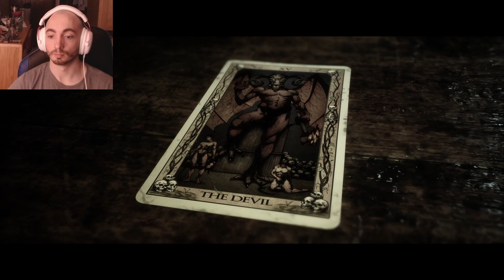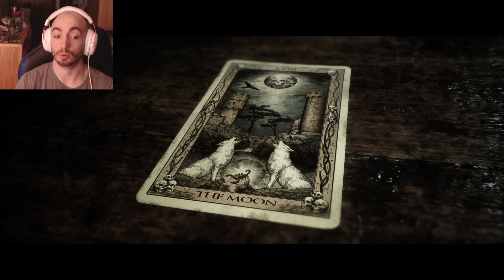Infection is Among Us.. | The Quarry: Part 4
The night is not going well and we need to keep these counselors alive! I must say I am really enjoy this game and I'm looking forward to seeing what ending we get. I hope you guys enjoy this part and thank you for all the support. More below!

I appreciate any support from you guys as you guys are the ones that make each video happen! Thank you for everything.